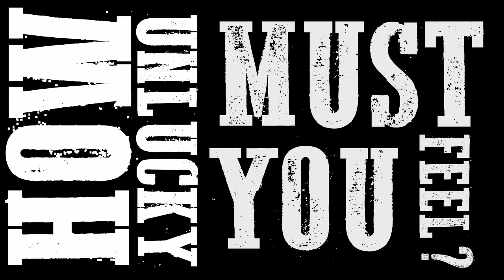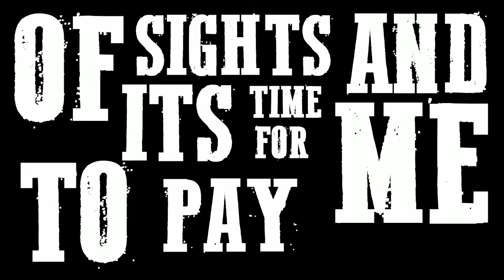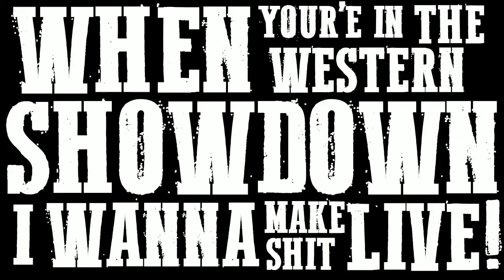Departure - Cocaine Cowboys (LYRIC VIDEO)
Written By: Departure
Produced By: Chris Wiseman

Purchase!!!

Lyrics:
How unlucky
Must you feel
Deep down you wanna draw
Out the pain
Sipping down that whiskey's got your ass parched from all the bullshit games that you wanna play

How the fuck will I ever continue
Snorting down the lines these bitches wanna just misuse
I wanna keep keep on using
But your ass got me down the line of sights and it's time for me to pay dues

And I got one in the chamber
Keep fucking with me I got your ass down
You are the target and I'm ready to blow off now
With my twelve gauge the western's got shit but bitches and dicks
You wanna call me out well I'm ready to lose it

This is the western showdown
I still got one in the chamber
This is the drugged up slow prowl
So what the fuck are you waiting for

Grab some whiskey I wanna make this shit loud got a 40 in the back I wanna make it drop down
We got a line of cocaine gotta get shit poppin
Got a line up with your bitch got all these homies hoppin
Watch me take this shot down
So I can make it through the night
When you're in the western showdown
I wanna make this shit live
We make shit live!